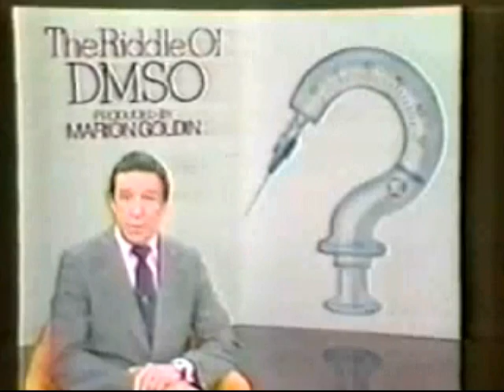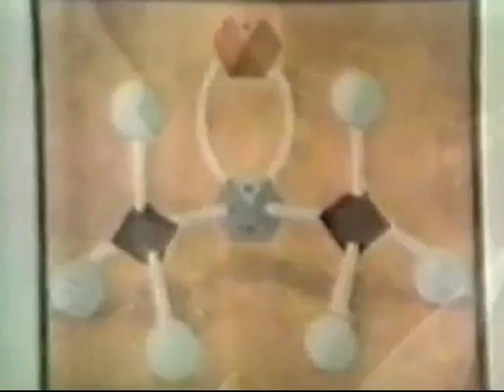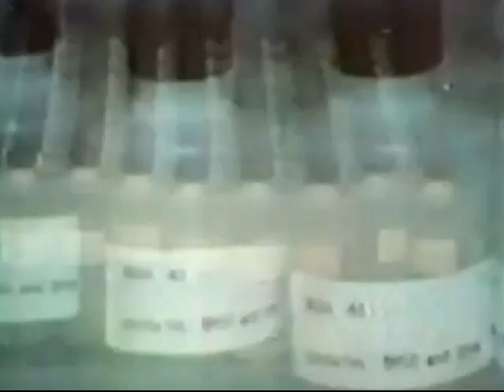The Riddle of DMSO (Dimethyl Sulfoxide) - Dr. Stanley W. Jacob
The Riddle of DMSO - Dr. Stanley W. Jacob